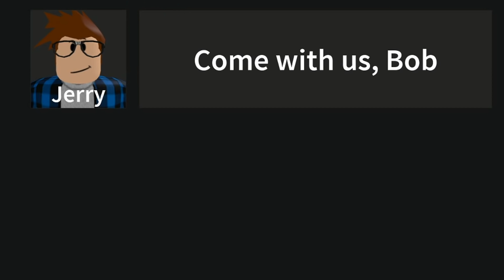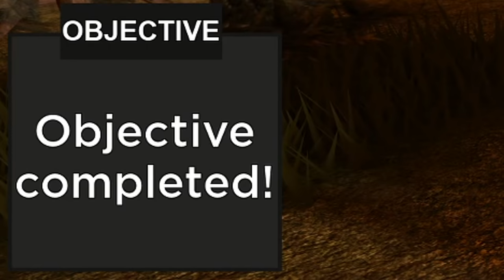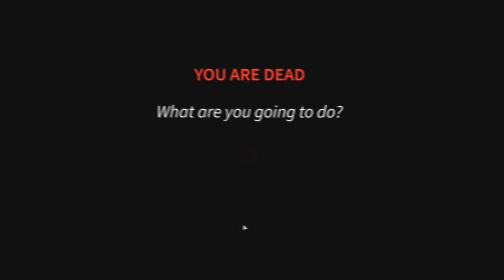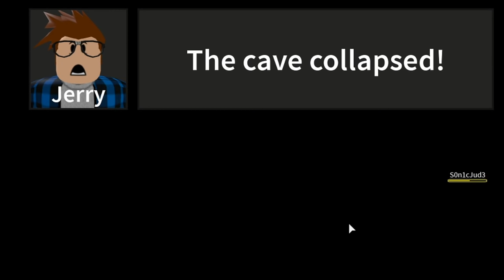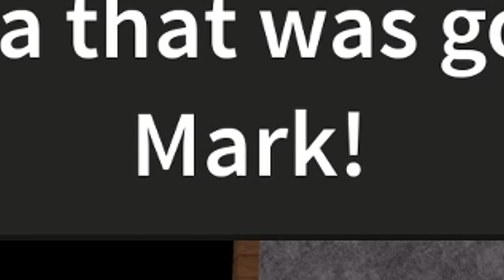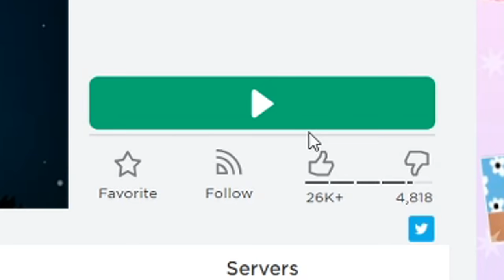ROBLOX CAMPING but it’s really weird